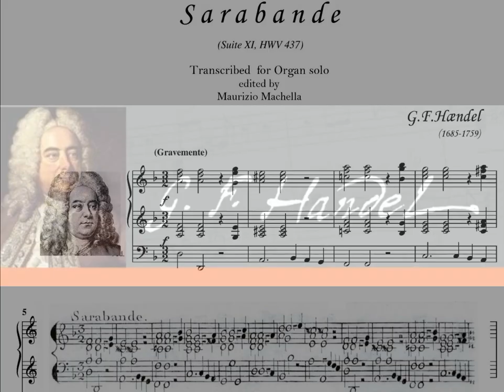Handel G.F.: Sarabande. Organ transcription. [main theme in the movie]: "Barry Lyndon"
Organist: Alberto Guerzoni at the organ M.Engler (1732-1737), Krzeszow, Poland on the hauptwerk system.